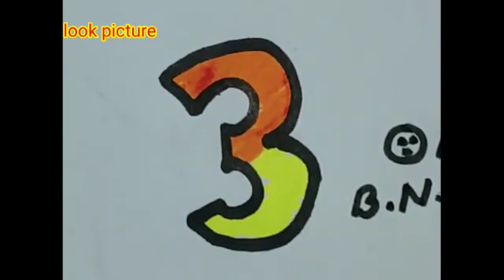How To Draw Number 3 | Easy Kids Drawing